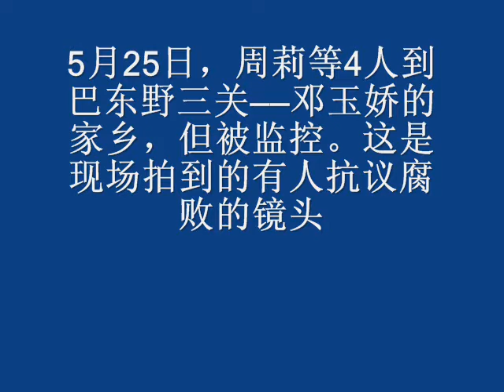巴东野三关有人抗议腐败的镜头.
博讯25日中午12点报道，来自北京等地的维权人士周莉等亲自到野三关，希望能和邓玉娇家人交谈，调查真相。但他们一行4人一下车，就遭到自称政府的人盘查，问他们哪里来，来了多少人，来干什么。接着来了警车，穿便衣的警察出示了警官证，周莉等出示身份证给他看。警察继续盘问其它问题，周莉表示，如果问其它问题，需要出示相关手续，拒绝了警察的进一步盘问。

     在博讯记者电话询问情况时，警察在旁边观察，并拍照。 (博讯 boxun.com)

    据周莉表示，邓玉娇的母亲目前在巴东，亲戚致电，没说几句就挂断了。野三关当地的居民、旅馆被警察恐吓，要求居民报告外地人。
这是现场拍到的有人抗议腐败的镜头